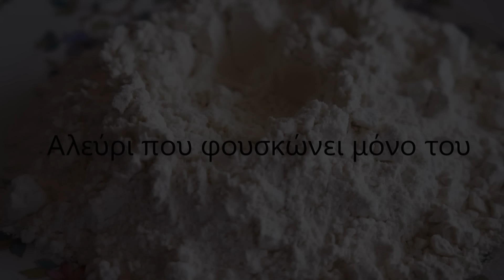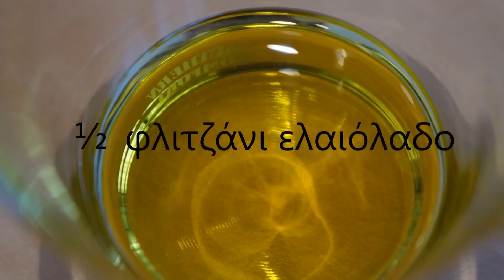Μπακαλιάρος σκορδαλιά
Μπακαλιάρος σκορδαλιά από το redmoon.gr Περισσότερες πληροφορίες και άλλες συνταγές μπορείτε να βρείτε στο